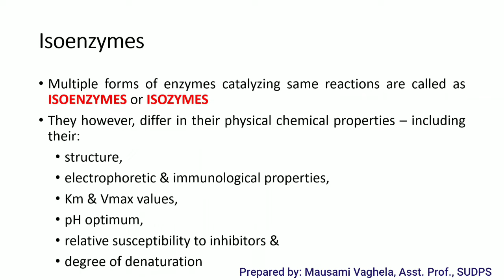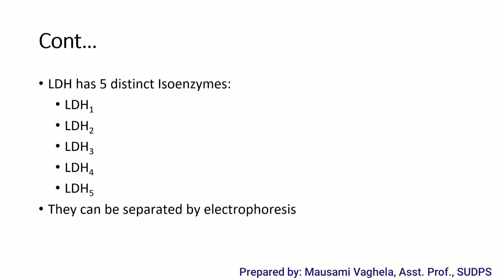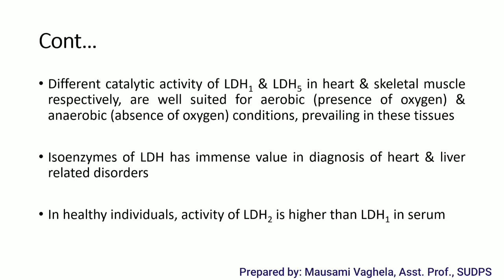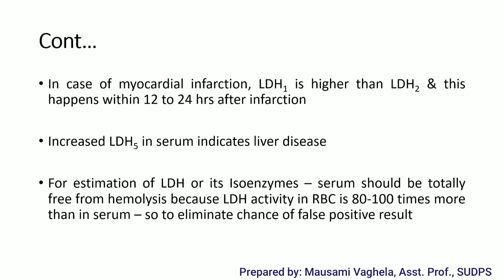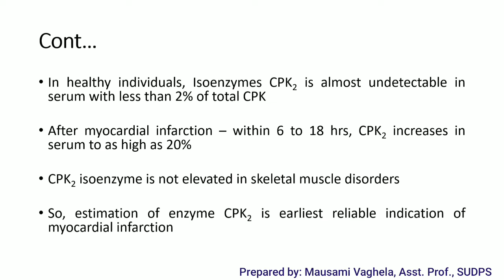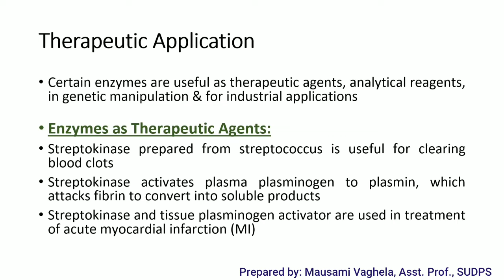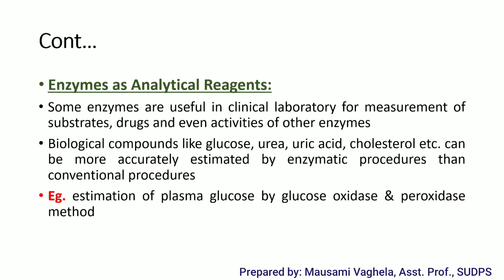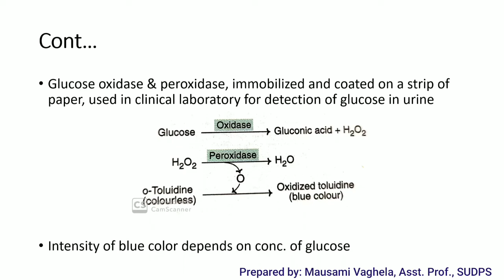What are Isoenzymes? List of Therapeutic Application of Enzymes & Isoenzymes.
Lets learn about Isoenzyme and therapeutic application of enzyme as well as isoenzyme!

Timestamp:
00:00 Intro
00:13 Isoenzyme
04:09 Therapeutic Application of Enzymes